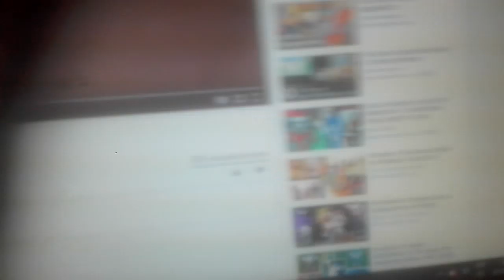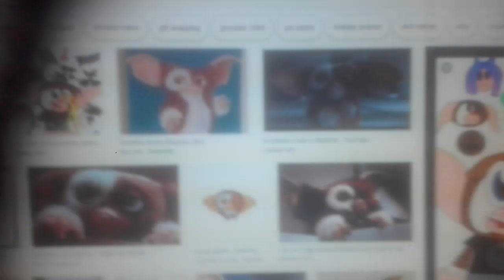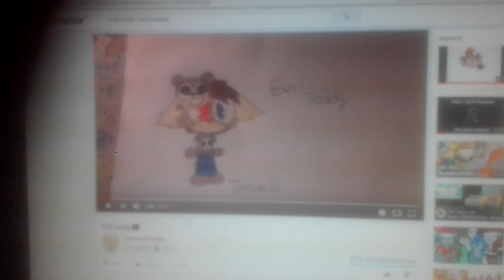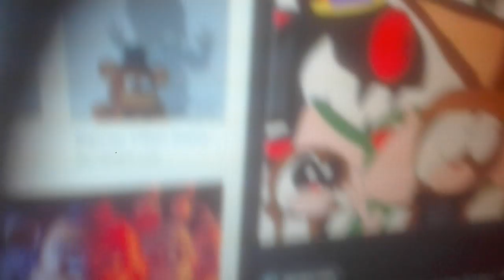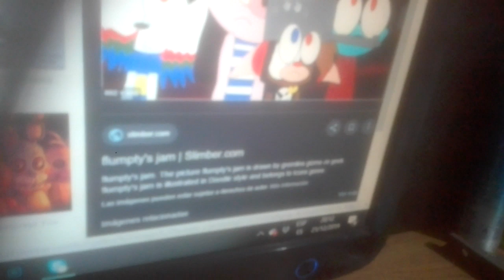This is the classic evil teddy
Yep go find evil teddy pics on slimber.com